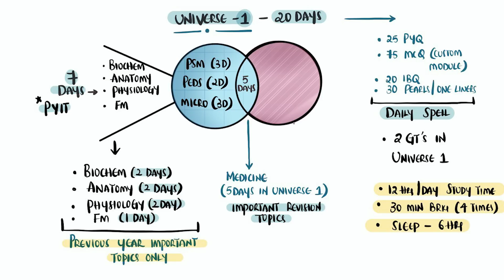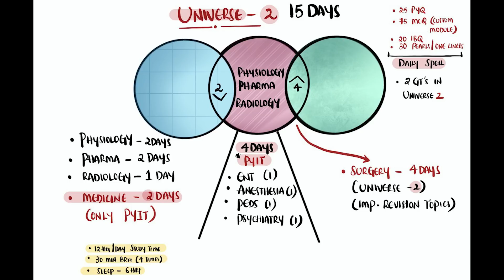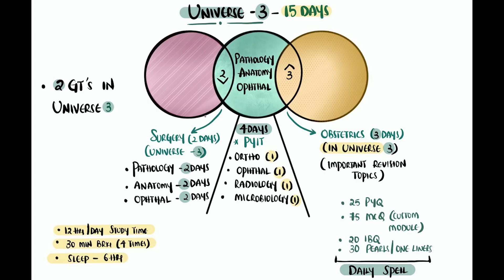MULTIVERSE NEET PG REVISION PLAN 🔥| 70 DAYS MADDPLAN neet2023 | Marrow revision videos | Dr.JTM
Hey guys, here you go with the an extraordinary MUTLIVERSE , MULTILAYERED REVISION PLAN  for NEET PG 🔥 this was specially designed for all the types pg aspirants - i hope every strategy used in this plan will help you get a good rank ♥️Happy studying ✨

➡️My revision notes for NEET PG

IF YOU HAVE PROBLEMS WITH THE PAYMENT OR ANY DOUBTS REGARDING DOWNLOADING THE PDF

©️Copy right info about music